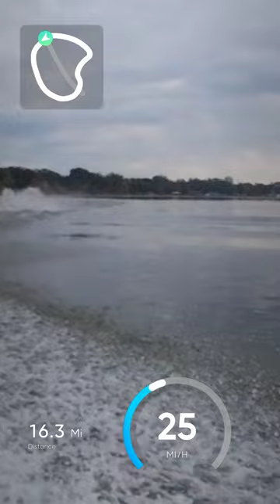Foot The Chain - Howard - 20240119 (Race)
Bill & Wayne